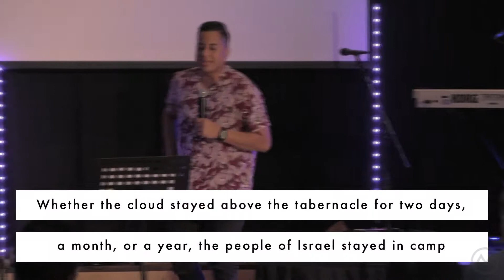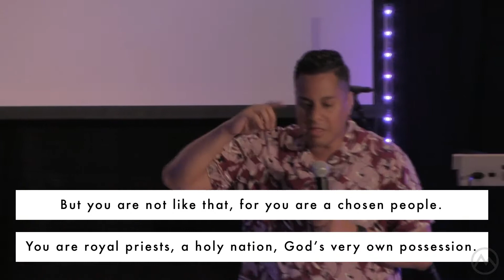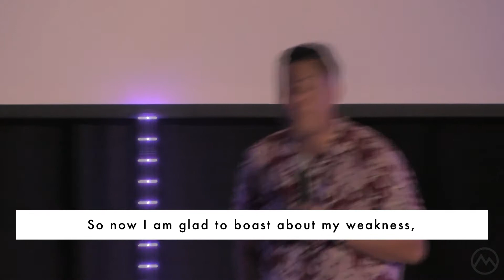Summer Roadtrip (Week 5)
Listen in on our new series, Summer Roadtrip.

Experience Love. Discover Life - Rohnert Park Ca